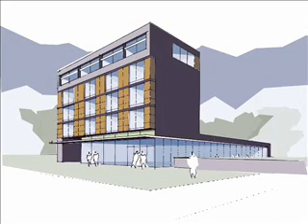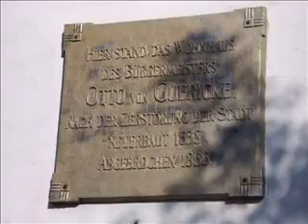Otto--von--Guricke-Haus wird neugebaut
Die Große Münzstraße ist ein geschichtsträchtiges Pflaster, wohnte doch hier zeitweilig Magdeburgs berühmtester Sohn Otto von Guericke. Dort, wo bis vor kurzem noch das seit Jahren leerstehende Gebäude der Stadtsparkasse stand, entsteht jetzt ein modernes Büro- und Geschäftshaus. Wir waren bei der Grundsteinlegung dabei.